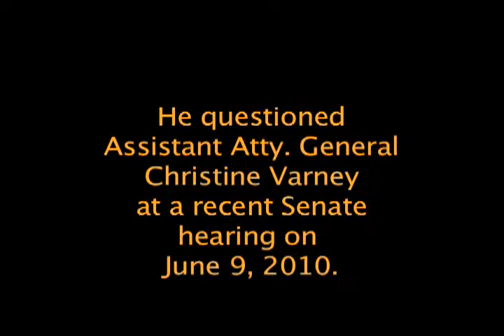Al Franken Questions Comcast NBC Merger videofreepress